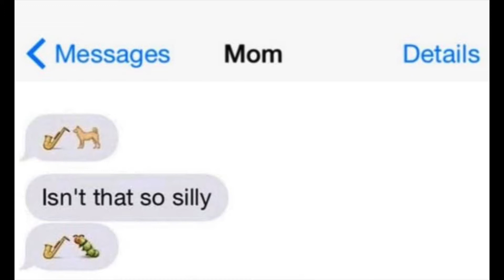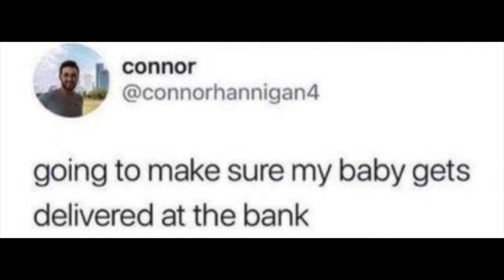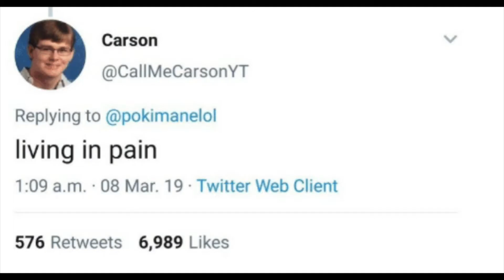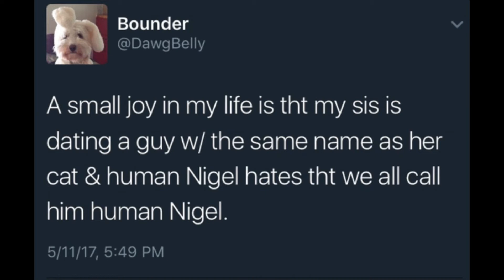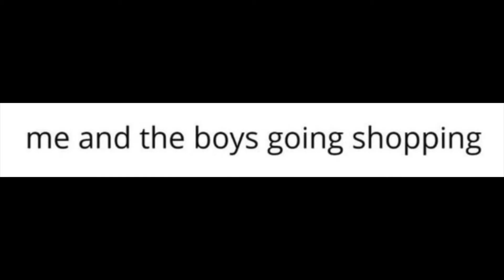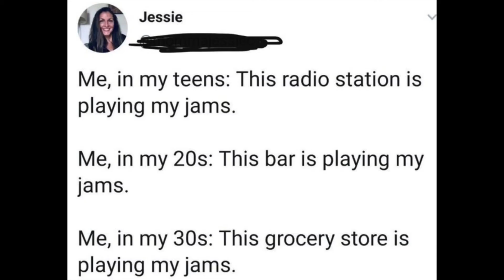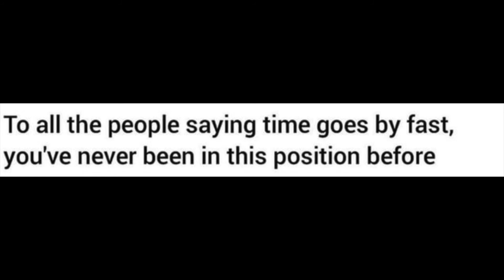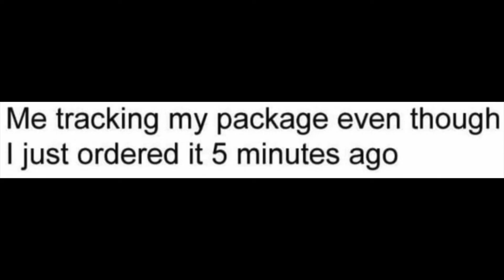r/Me_irl | I'm Not That Ugly Am I?